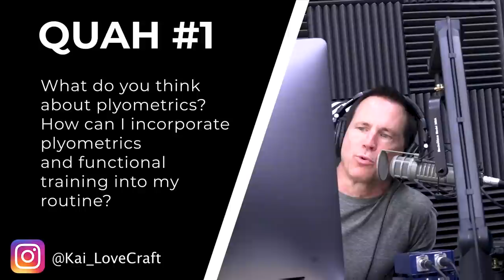#1416: Adding Plyometrics & Functional Training to Your Workout, Importance of Rest Days & More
* Updates on Baby Di Stefano. (4:40)
* Home alone with Adam. (12:05)
* Mind Pump Recommends, the Magic 8 Ball for the Markets Podcast with Dr. Peter Linneman. (19:56)
* 49ers announce an official partnership with Joovv. (35:23)
* Magic Spoon’s newest flavors have Justin drooling. (37:48)
* Jessica’s weird pregnancy cravings. (40:14)
* Quah question #1 – What do you think about plyometrics? How can I incorporate plyometrics and functional training into my routine? (41:18)
* Quah question #2 – Do deadlifts give you a thicker midsection? I love doing them and have gained a great deal of strength in my back from them. However, as a female, I worry that my midsection is thicker as a result. (48:53)
* Quah question #3 – Is it truly necessary to take one rest day a week? For instance, how about alternating between full-body strength days and cardio? (55:31)
* Quah question #4 – My nephew is 7 and is showing interest in weight lifting. Where is a good place to start? What exercises or routines would you recommend? (1:00:50)

November Promotion: MAPS Ultimate At-Home Workout Bundle for Only $99.99

Mind Pump #1270: Peter Schiff On The Post COVID-19 Economy & How To Thrive

San Francisco 49ers Announce Joovv as Official Light Therapy Partner

People Mentioned

Ben Greenfield (@bengreenfieldfitness) on Instagram
Instagram.com/bengreenfielfitness